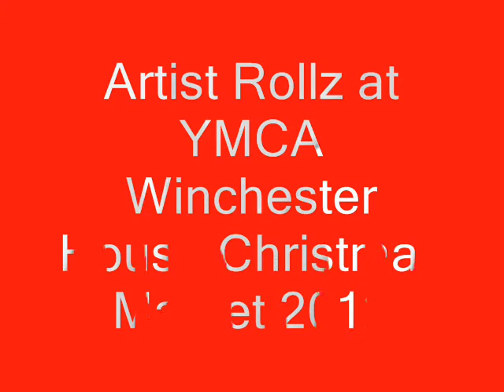Christmas market YMCA Winchester house Shanklin.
Artist Rowland Glaysher at Christmas market  YMCA Winchester house Shanklin